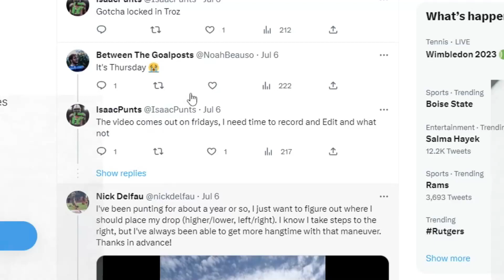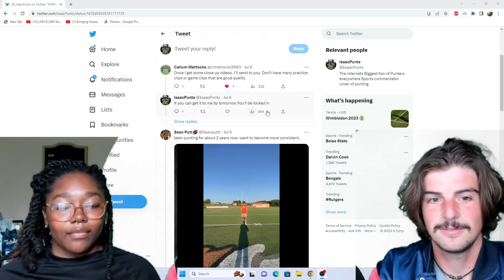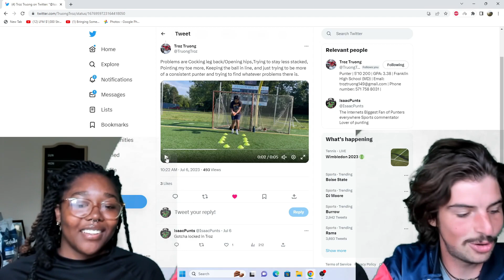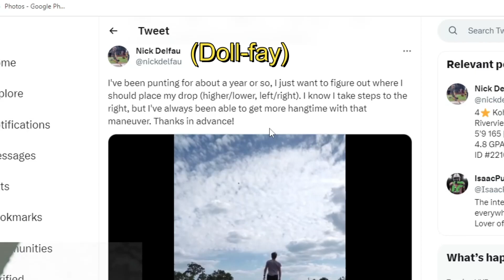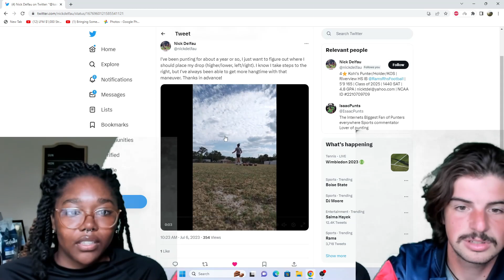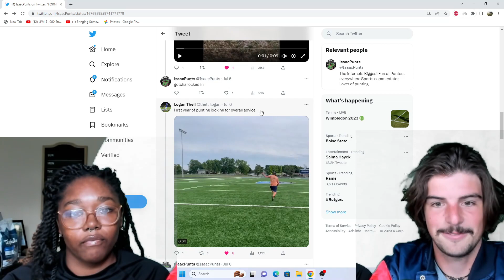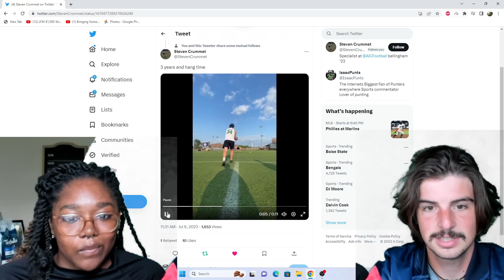Testing My Fiancé's Punting Knowledge | Form Review Friday 3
Today I'm joined by my Fiancé to see if she can help you guys with your form so you can be featured some day in the future on the main channel! Enjoy!